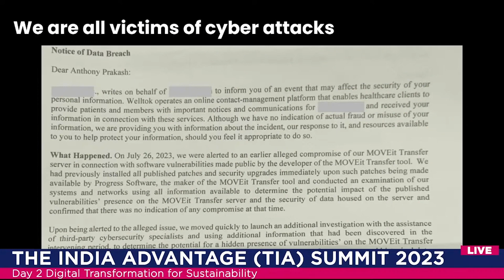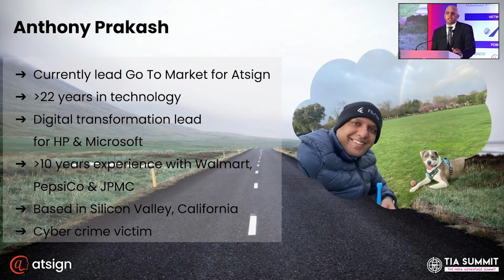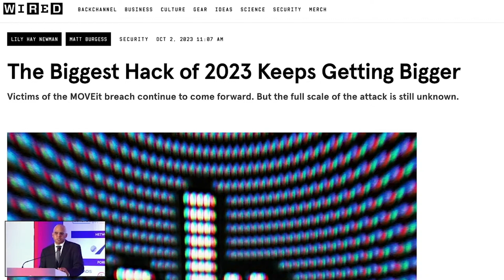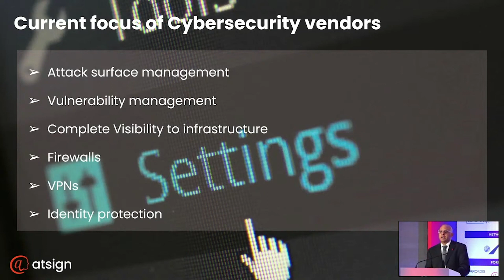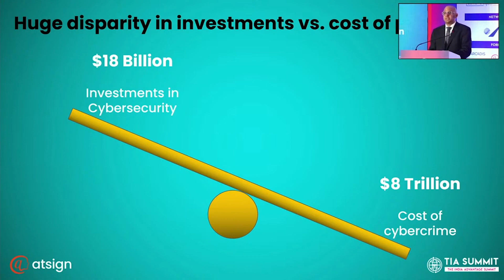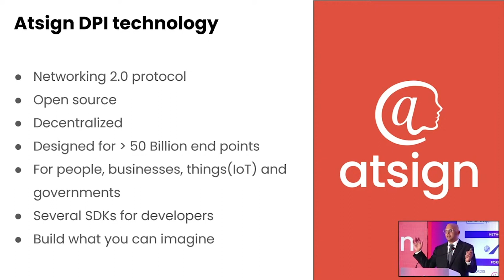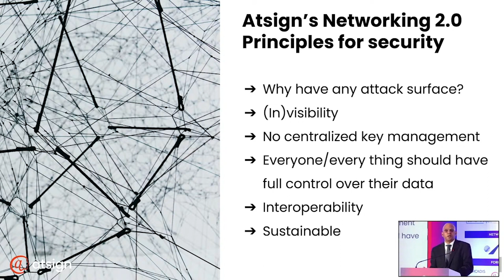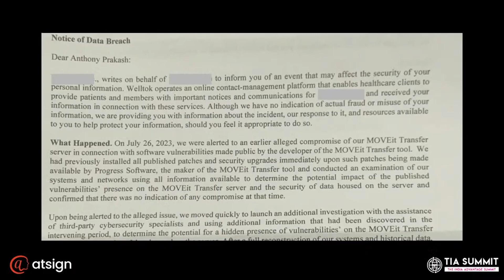Anthony Prakash, Go To Market leader - Atsign